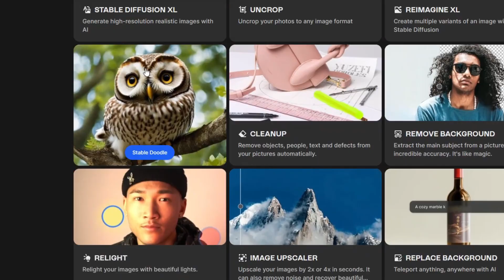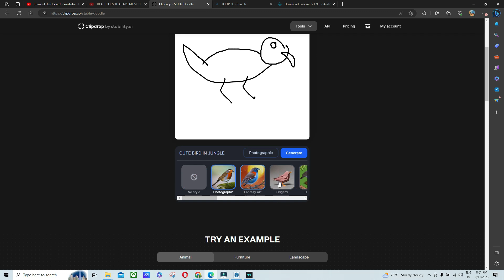Free AI To Create Image from sketch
CREATE REAL IMAGE FROM SKETCH / FREE AI TO GENERATE IMAGE